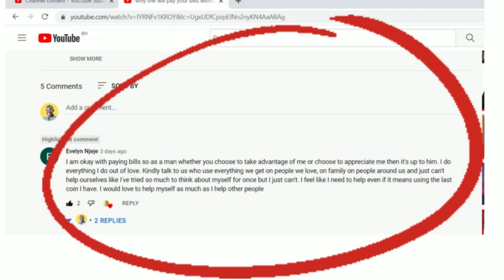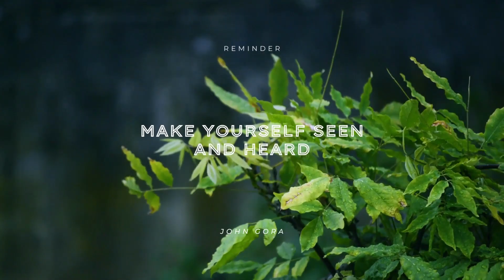How to stop being overkind | Giving up all earnings | John Gora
Every penny counts and that is why we should be mindful of where we throw the penny we earn in every day struggles.  Family becomes a greater part of the reason for your hard work but, without the measure of how you eventually spend your earnings on them, you may end up losing much than gaining

Hi there this is your coach John Gora
Fed up of feeling like you’re not reaching your full potential
Stuck in a job or lifestyle that doesn’t fulfil you
Struggling with feelings of low confidence or a lack of self-belief
Then coaching can genuinely help
How Exactly?
My role as your coach is to support you and guide you in order for you to meet (and exceed) your personal and professional goals.
Studies show that by committing to accountability appointments, like you do with a coach, you increase your likelihood of achieving your goals to over 90%.

By picking my coaching, it will allow you to:
Gain greater clarity and understanding about where your blocks lie
Master your emotions so that you control them, not the other way around
Grow your self-belief, confidence and resilience
Remove obstacles so that you can achieve your goals.
I hope to work with you soon, have fun.

Let us build the world Together